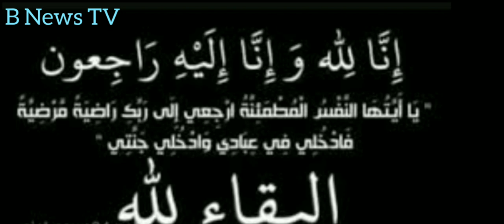عاجل: بأزمة قلبية.. وفاة نجل الرئيس المصري الأسبق محمد مرسي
نجل الرئيس محمد مرسي